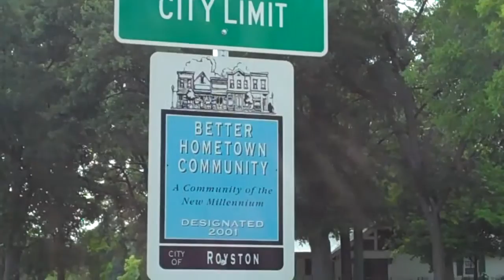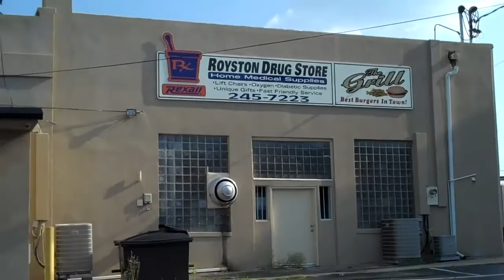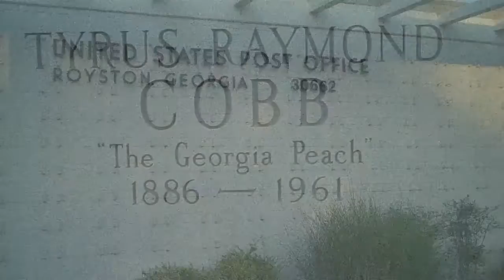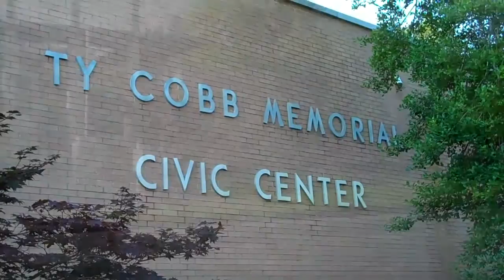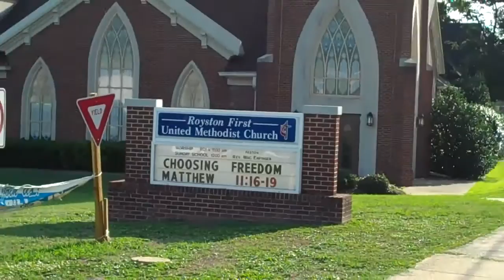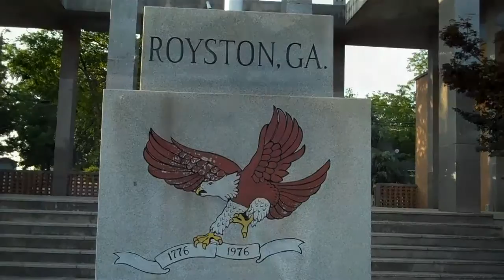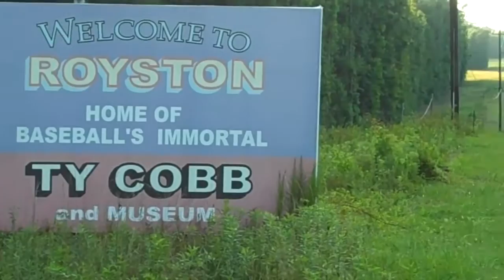Ty Cobb grave in Royston,Georgia.View of town area also.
Ty Cobb is buried in the town that he was raised in of Royston,Ga.Video recorded July 1, 2011 by Jimmy Gilstrap.